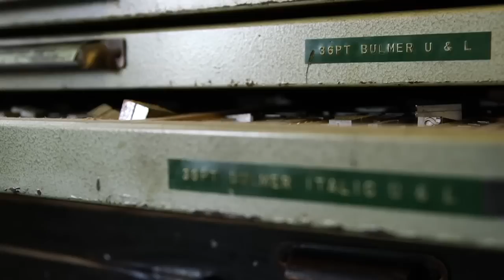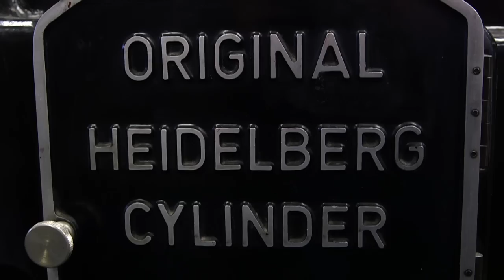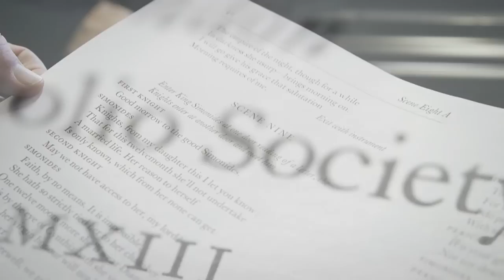The Art of Letterpress | Crafting a beautiful book | The Folio Society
Stan Lane, a master Typesetter and Printer, talked to us about the process of printing our Letterpress Shakespeare series.

Lane has been setting type for The Folio Society for 25 years and is one of the few craftsmen still skilled in the fine art of letterpress printing. Although labour-intensive, letterpress has a depth and elegance that modern printing cannot replicate.

The Folio Society produces beautifully crafted collector’s editions of the world’s greatest books, each with unique illustrations or specially researched photographs throughout. Find the books you love at foliosociety.com.